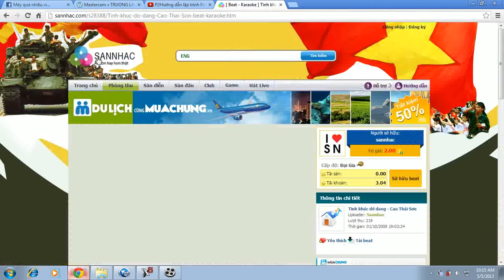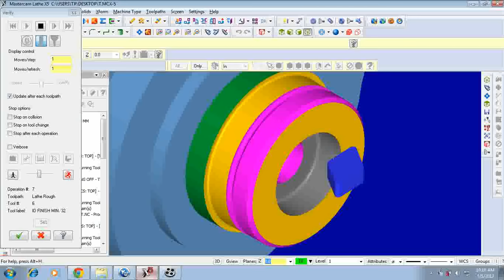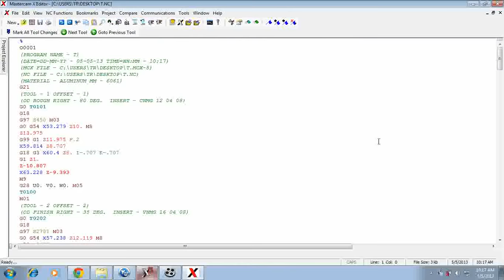FACILITIES IN MASTERCAM X5.